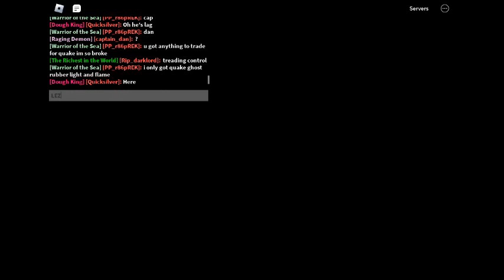FIRST PERSON QUCIK SILVER HAS KITSUEN AND TADE IT TO 2 FRUIT STORADE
THE GUY ON OUR SERVER HAS IT